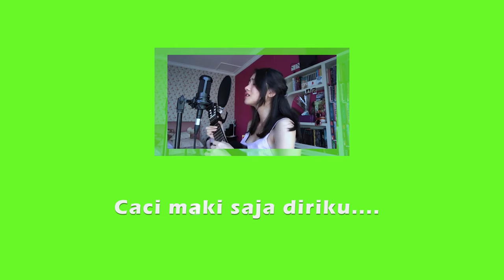Dan - Sheila on 7 (cover - lyrics in green screen)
Dan - Sheila on 7 (cover)